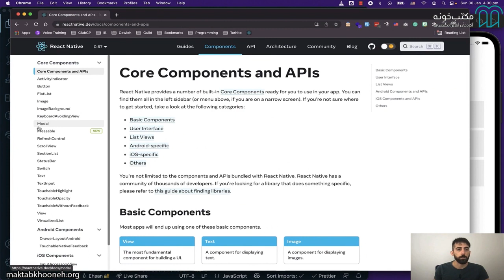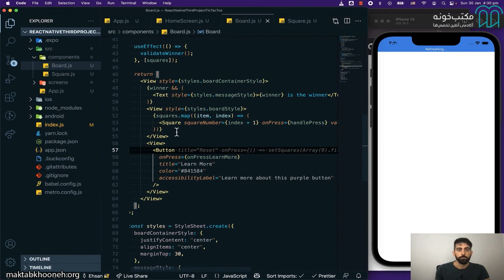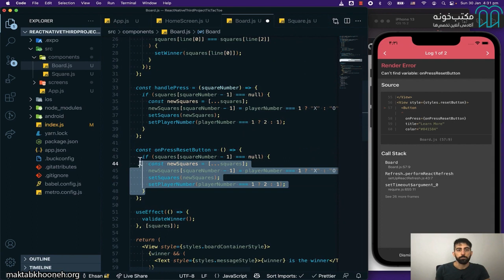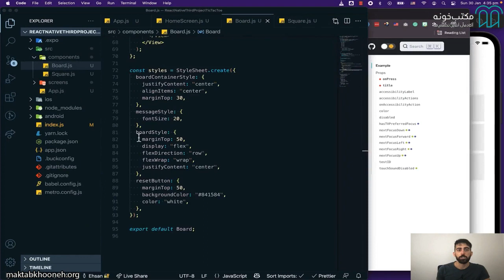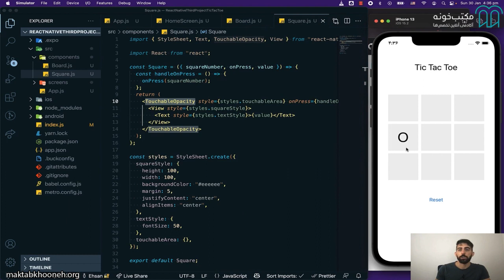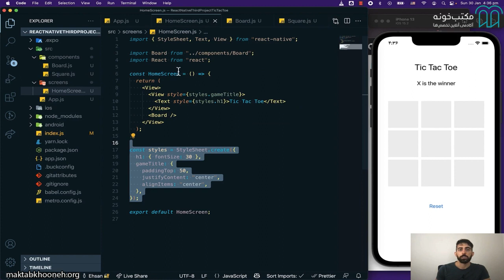آموزش React Native قسمت ۹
ری اکت نتیو یک چارچوب جاوا اسکریپت است که برای توسعه اپلیکیشن‌های موبایل برای iOS و اندروید استفاده می‌شود. این فریمورک برای توسعه برنامه‌های موبایل بسیار محبوب است و هم‌اکنون توسط شرکت‌های بزرگ دنیا موارد استفاده قرار می‌گیرد. دوره آموزش React Native با هدف آموزش این فریمورک محبوب در مکتب خونه تهیه شده است

استاد: احسان گازار
احسان گازار برنامه‌نویسی را از ۱۷ سالگی با QBasic شروع کرد و سپس زبان C و C++ را آموخت. از همان ابتدا علاقه‌ی زیادی به برنامه‌نویسی وب داشت. از همین رو چندین سایت برای سرگرمی با HTML، CSS و JavaScript طراحی کرد.
احسان گازار فارغ‌التحصیل مهندسی کامپیوتر، گرایش سخت‌افزار از دانشگاه خواجه‌نصیر است اما به دلیل علاقه زیاد او به برنامه‌نویسی وب، برنامه‌نویسی JavaScript را ادامه داد و تبدیل به Full Stack JavaScript Developer شد. وی از سال 90 در ایران در شرکت‌های معتبری مانند نت برگ به‌عنوان Back End Developer فعالیت داشته و از سال 95 تا سال 98 در سیدنی استرالیا به‌عنوان Full Stack JavaScript Developer مشغول به کار بود و از سال 98 در ملبورن استرالیا به‌عنوان مهندس نرم‌افزار مشغول به کار است و درحال حاضر به عنوان مدیر تیم برنامه نویسی فعالیت می‌کند. ایشان همیشه به آموزش علاقه‌‌مند بوده و دوره‌های مختلفی در زمینه Front End و سایر موضوعات برنامه‌نویسی تدریس کرده است.

برای مشاهده  آموزش ری اکت نتیو  در مکتب‌خونه از طریق لینک‌ زیر وارد شوید